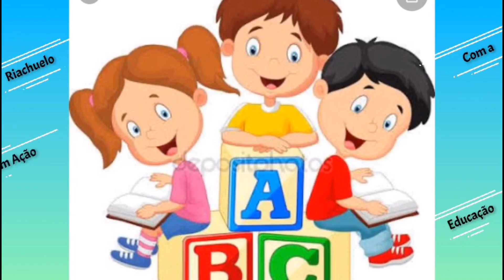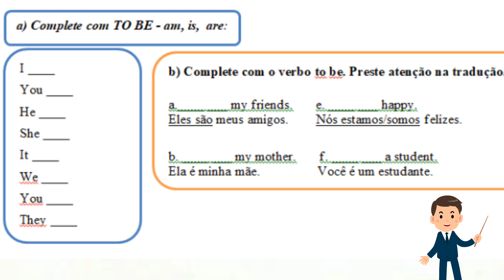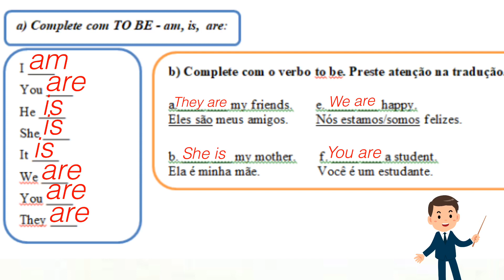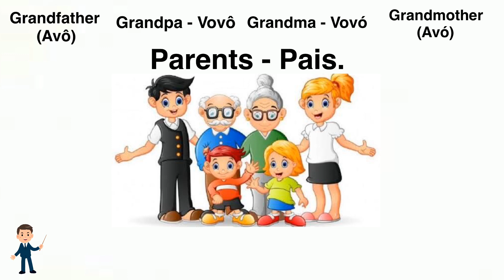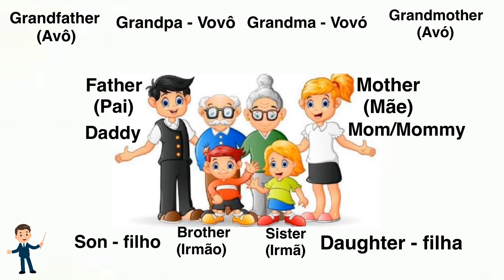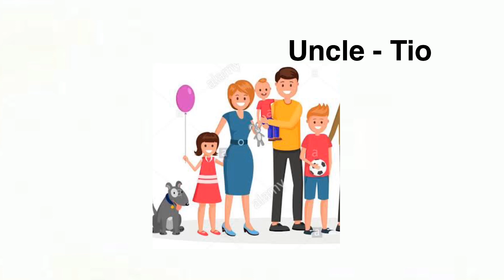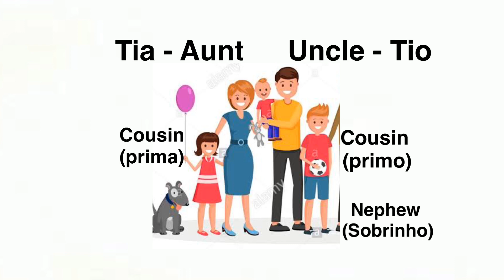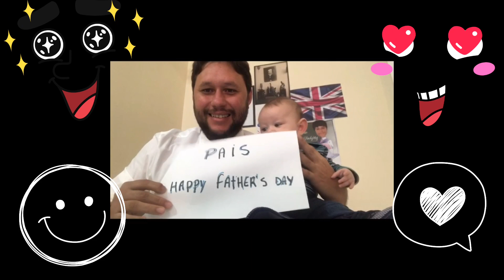Aula de Inglês 4º e 5º Ano - Review TO BE / Family Members.